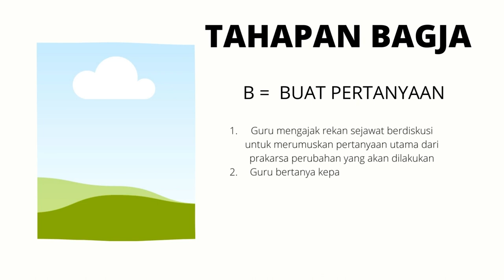DEMONSTRASI KONTEKSTUAL MODUL 3 2 CGP 5 ANALISIS BAGJA DARI VIDEO TENTANG ASET PENDIDIKA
TUGAS DEMONSTRASI KONTEKSTUAL MODUL 3 2 CGP 5

Nama CGP: MULANA ROHIMAT
FASILITATOR: ELFIYANTI
PENGAJAR PRAKTIK: LINDA PINDASWARA

Saya merupakan salah satu dari sedikit Guru PJOK SD yg lulus seleksi Guru Penggerak.